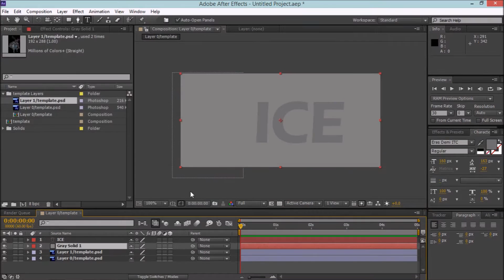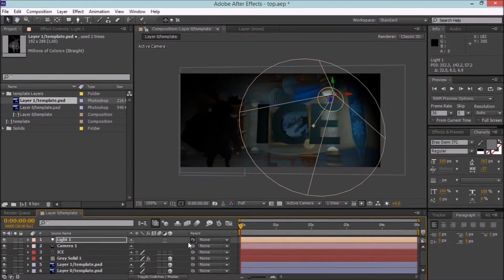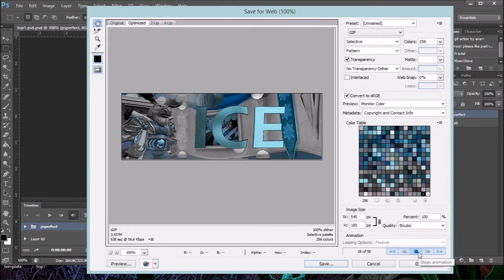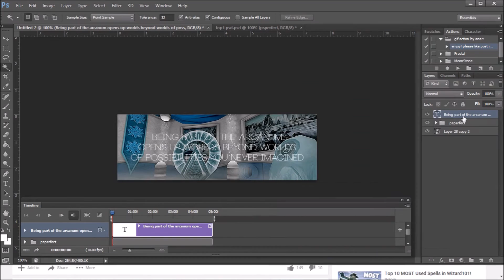[Wizard101] Ice Scholar Gif Set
It's been a while since I uploaded a process video but here we are!